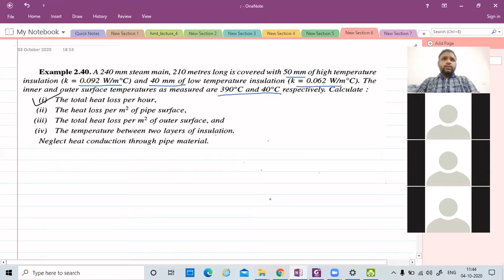L7: Problems: Radial Conduction Heat transfer | Mech Engineering | By Mr. Sachin Singh | EC Jhalawar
This Lecture is a part of online teaching during COVID 19 pandemic situation.